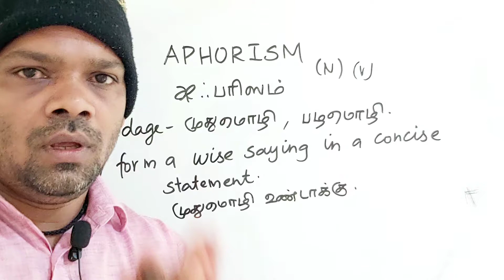APHORISM tamil meaning/sasikumar